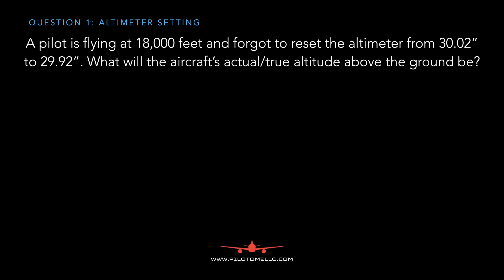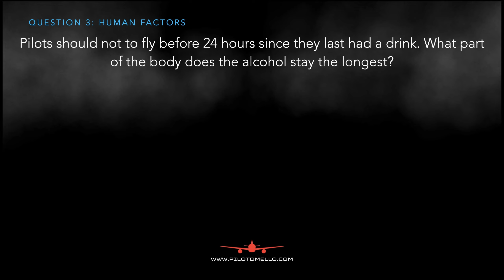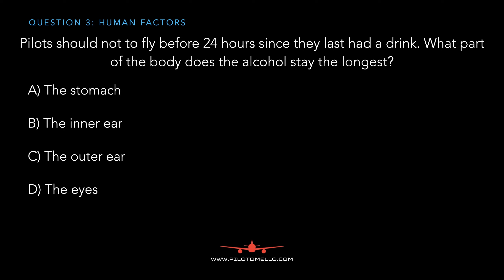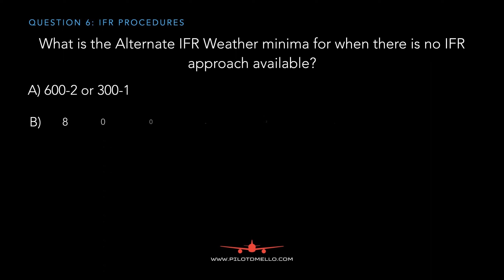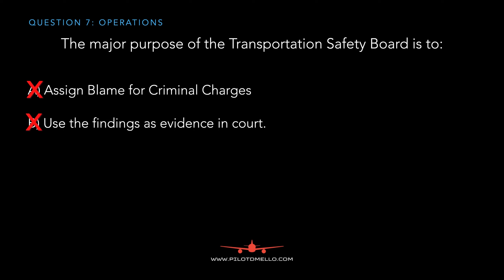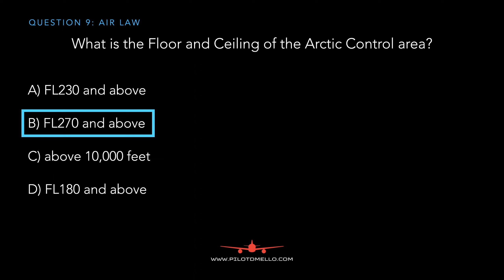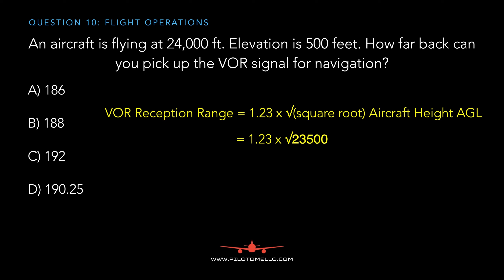IATRA Exam Prep | Top 10 IATRA exam questions in 2024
Time 00:00
Question 1 00:39
Question 2 01:16
Question 3 01:40
Question 4 02:19
Question 5 02:47
Question 6 03:28
Question 7 04:00
Question 8 04:40
Question 9 05:28
Question 10 06:05
Outro 06:52

IATRA written exam in 2024 | Top 10 IATRA questions in Canada

My name is Keith D'Mello and I am the 1Airline Pilot Interview Preparation coach in Canada. I've helped over 200 pilots get hired at large airlines and regionals very quickly with a high score. I cover pilot behavioral and technical interview questions.

In addition, I provide the following pilot exam courses to help you pass. They include:
IATRA 2 crew practice exams
INRAT instrument rating practice exams
PSTAR student pilot permit practice exams.

for free pilot job posting in Canada.